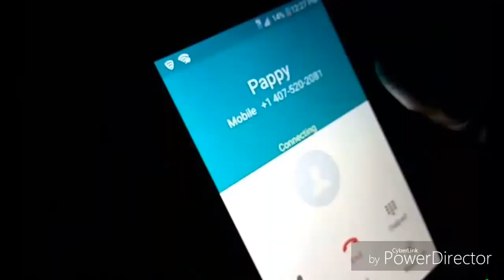Sustain life -DJ TROUBLESOME